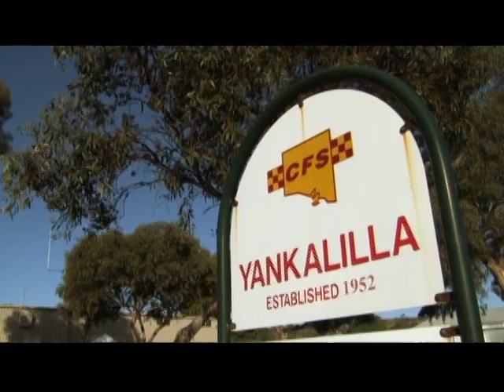Comet Hunter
A story about a the world's most successful Comet Hunter.  You might be surprised how he did it.